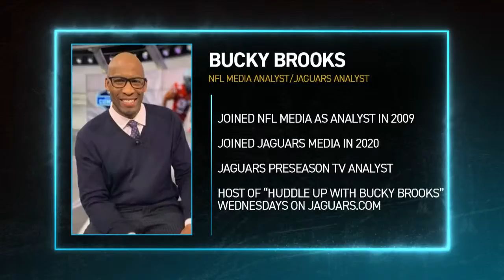Preseason Week 2 Review | Jaguars Happy Hour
Watch Jaguars Happy Hour presented by Titos. Senior reporter J.P. Shadrick and analyst Jeff Lageman recap Preseason Week 2, including Urban naming Trevor Lawrence starting quarterback, Etienne being placed on injured reserves and more on Jaguars Happy Hour on the Jaguars Radio Network.